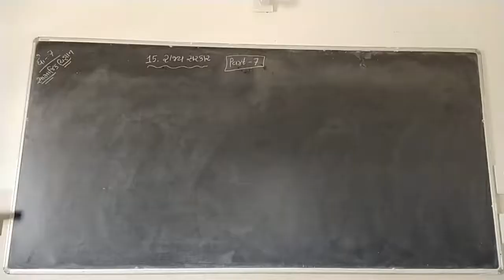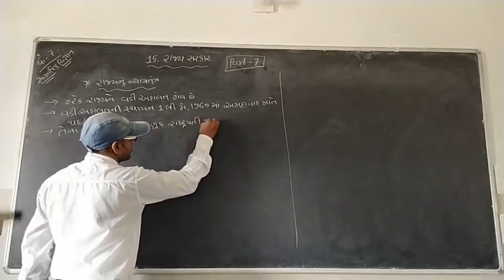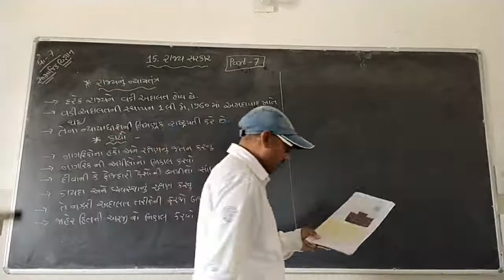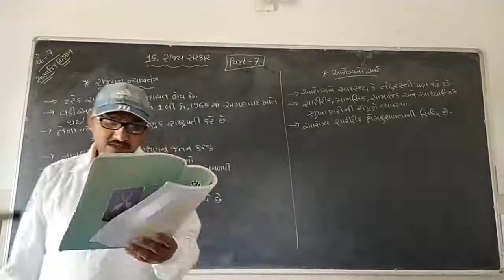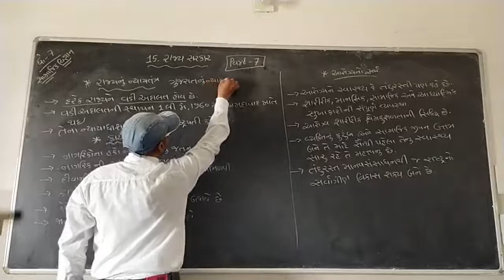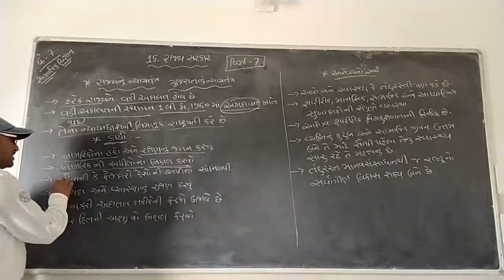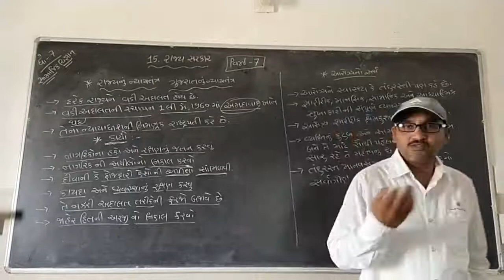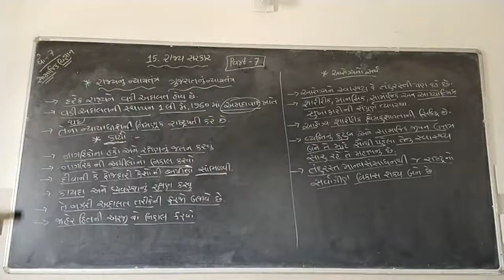Std - 7 // Sub - Social Science // Chap - 15 // Part - 7 //